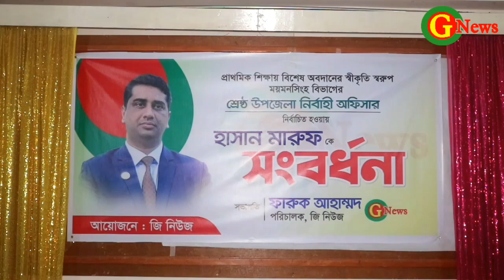G news:ময়মনসিংহ বিভাগের শ্রেষ্ঠ ইউএনও নির্বাচিত হওয়ায় গৌরীপুর ইউএনও হাসান মারুফকে সংবর্ধনা।